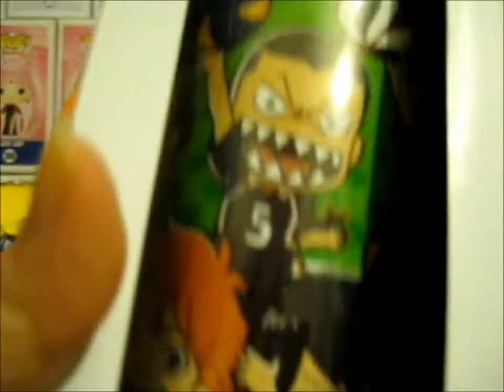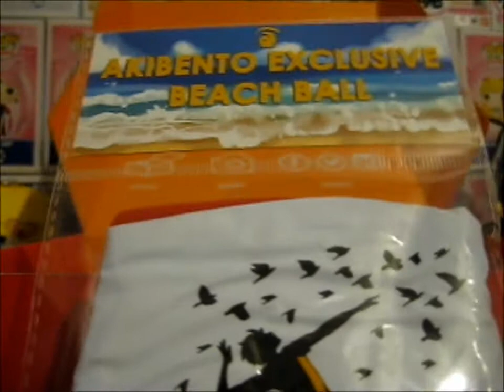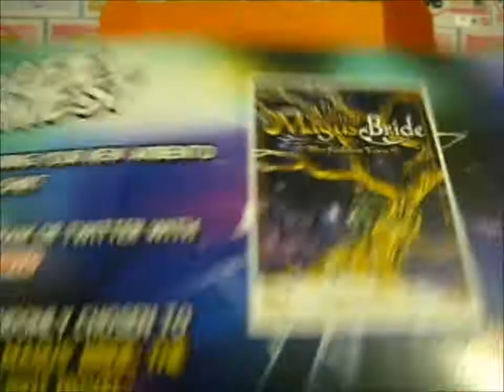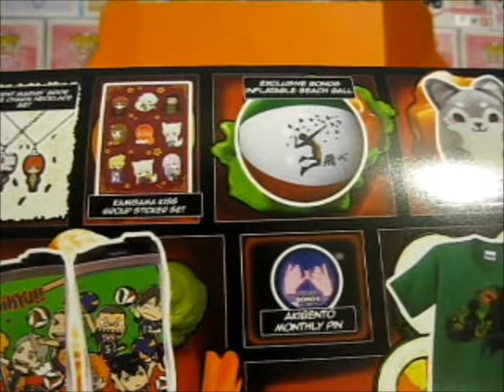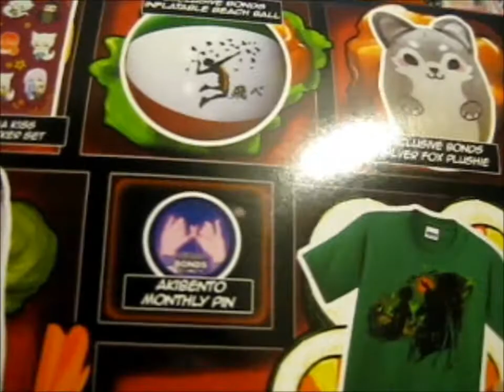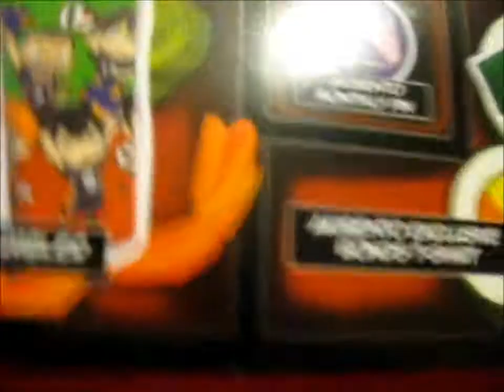Akibento Subscription Box [Jul. 2019 ~ Bonds]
Opening of: Akibento Subscription Box [Jul. 2019 ~ Bonds]